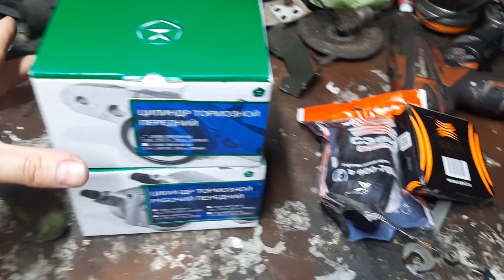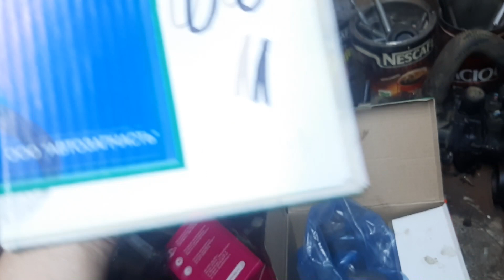ТАЗОБУДНИ. Облуживаем чёрную Лада Приора на стиле Замена сайлентблоков растяжки ВАЗ 2170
Плавно полностью перейдём на эту платформу.